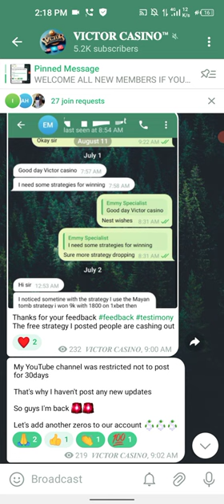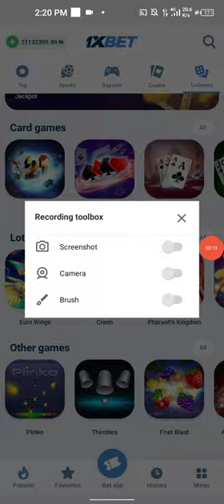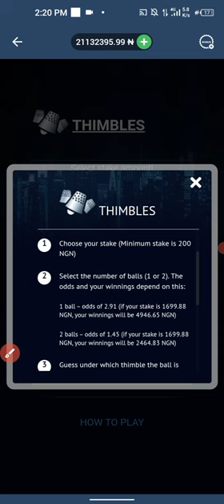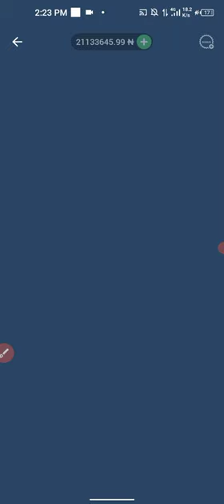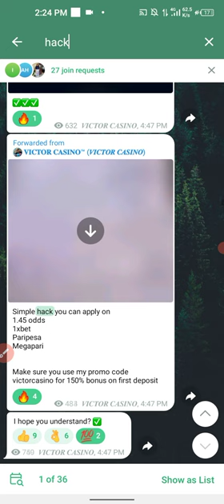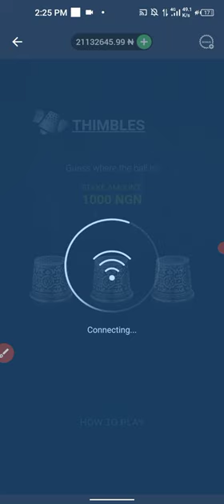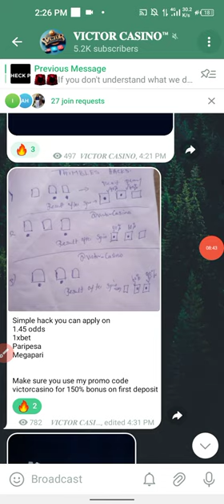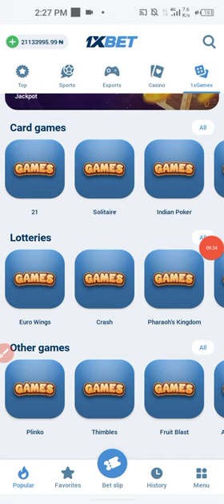HOW TO EARN MONEY FROM 1XBET THIMBLE HACK STRATEGY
𝐂𝐎𝐌𝐌𝐔𝐍𝐈𝐓𝐘

1XBET, PARIPESA, MEGAPARI 👇👇
VICTORCASINO

Dive into the world of finance with our insightful video! Discover the art of budgeting, explore smart investment strategies, and learn how to navigate the complex landscape of personal and business finance. From expert tips on saving to demystifying the stock market, this video is your guide to achieving financial success. Watch now and empower yourself to make informed financial decisions for a secure future.

Musician: @iksonmusic

$1000000 $10000